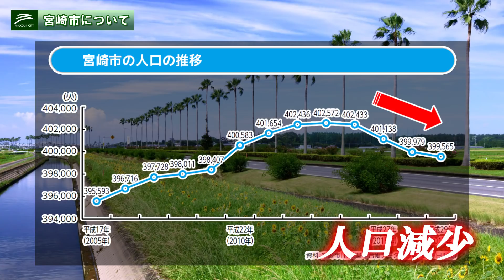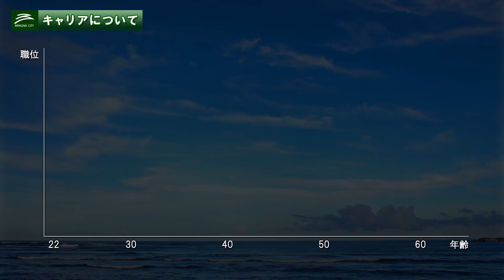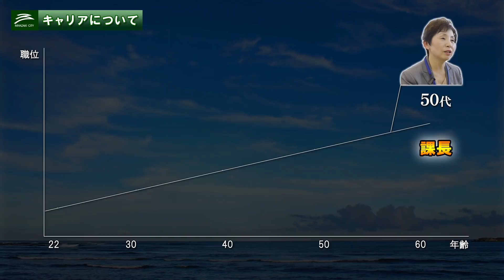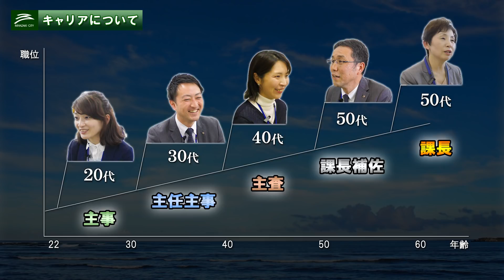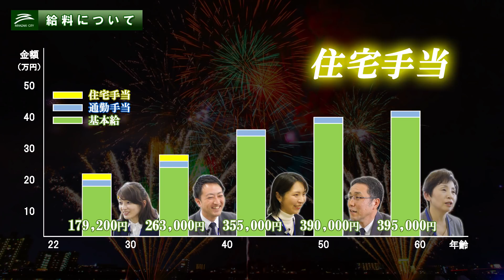宮崎市職員募集(2018)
宮崎市役所で働くことを知ってもらうために先輩職員の経験談などをご紹介します。